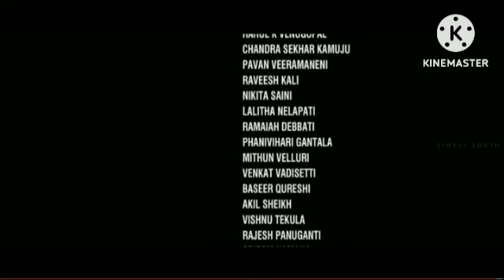777 Charlie Review Explained & Facts In Hindi Dubbed | Rakshit Shetty | Sangeetha | Bobby Simha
777 Charlie Review Explained & Facts In Hindi Dubbed | Rakshit Shetty | Sangeetha | Bobby Simha